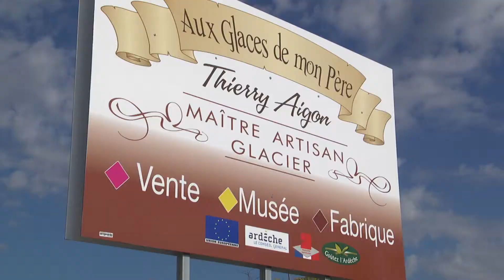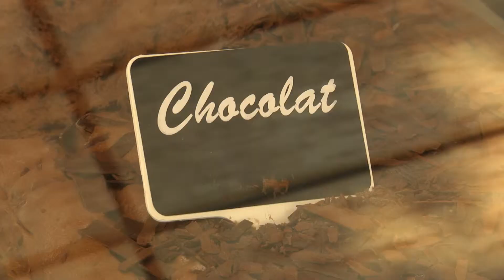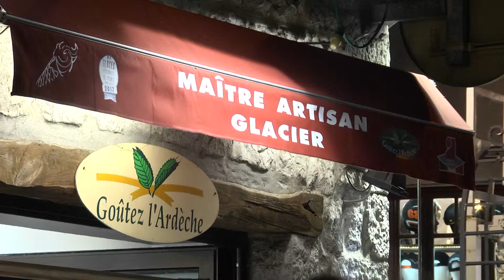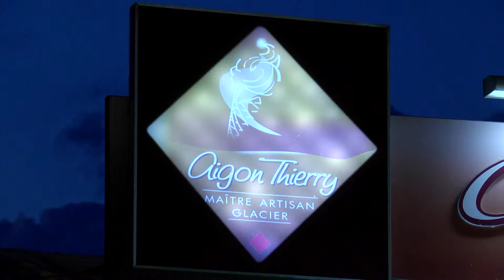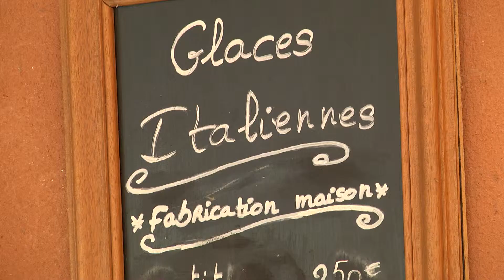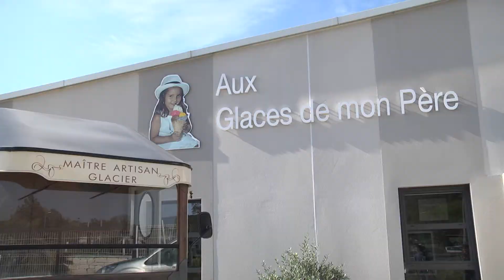THIERRY AIGON MAITRE ARTISAN GLACIER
Présentation du Maître Artisan Glacier Thierry Aigon, de ses méthodes de fabrication et de ses points de ventes.
Présentation de l'Atelier de confection des glaces
présentation des produits frais de qualités utilisés pour la réalisation des sorbet et des crèmes glacées.
présentation du musée de la glace
présentation de la boutique de Ruoms en Ardèche et des deux boutiques de Vallon pont d'Arc en Ardèche.